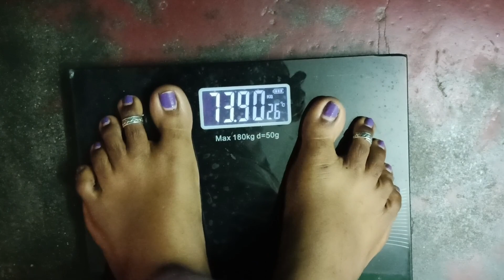Day 68/100 Normal food weight lose challenge vlog 💪